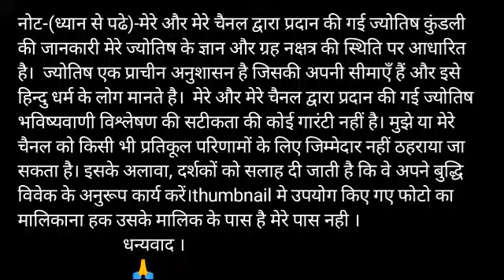Mithun Rashi 22 December | Aaj ka Mithun Rashifal | Mithun Rashi 22 December 2019 | Mithun special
Aaj ka subh bhagwan Aaj kis bhagwan ki puja karen aaj ka rashifal mithun rashi
Mithun rashi 22 December 2019
aaj ka Mithun rashifal Mithun rashi aaj ka rashifal 22 December 2019 Mithun rashi
Mithun rashi 22 December 2019 Dainik Rashifal Horoscope Astrology आज का मिथुन राशि

mithun dainik rashifal 22 December 2019
1st-mithun rashi love rashifal
2nd-Mithun rashi dainik  rupya paisa rashifal
3rd- Mithun rashi dainik  swasthay rashifal
4th- Mithun  dainik  vyapaar vyavsay career rashifal
5th- Mithun Dainik gyan shikha rashifal
मिथुन राशि दैनिक राशिफल 22 दिसंबर 2019 -
1- मिथुन  राशि के दैनिक उपाय
2- मिथुन  राशि धन और वित्त संबंधित सारी बाते
3- मिथुन राशि प्रेम संबंध प्रेम प्रसंग राशिफल
4- मिथुन राशि दैनिक स्वास्थ्य से संबंधित राशिफल
5- मिथुन  राशि व्यापार व्यवसाय करियर जीवन राशिफल
6- मिथुन  राशि दैनिक राशिफल
7- मिथुन  राशि जन्मकुंडली विशेषज्ञ